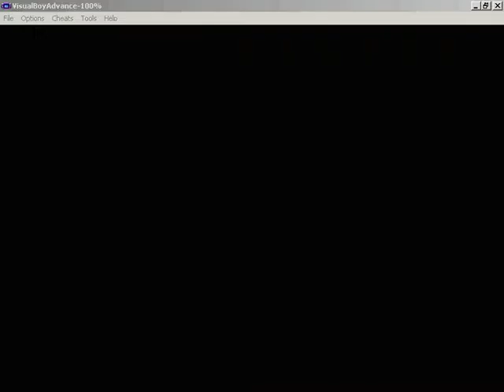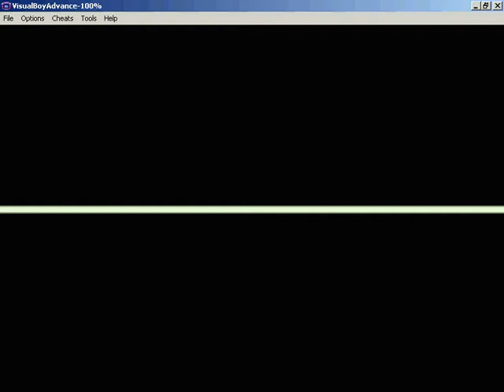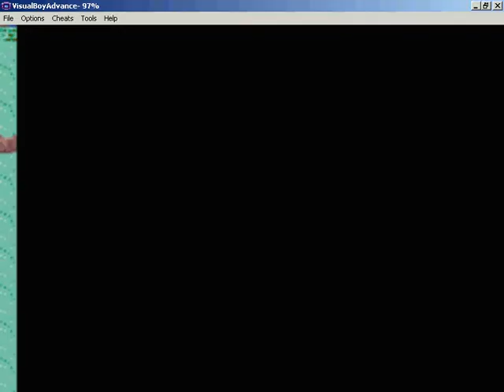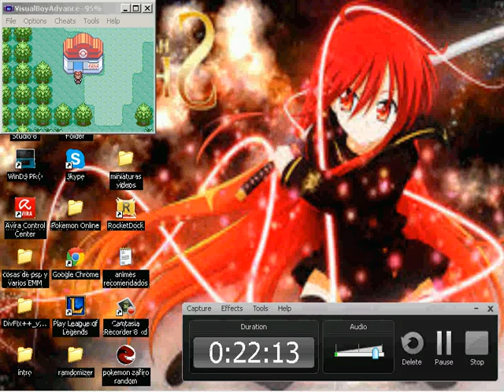Pokemon zafiro random capitulo 1 (el super abra xd) español